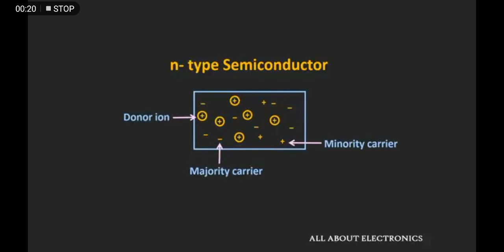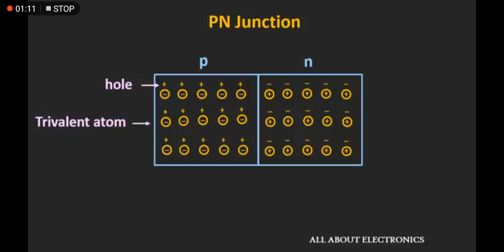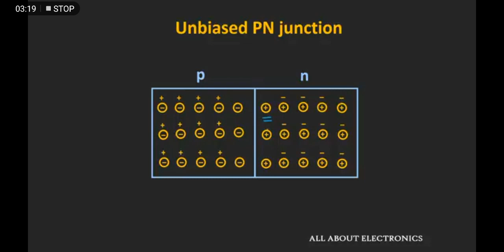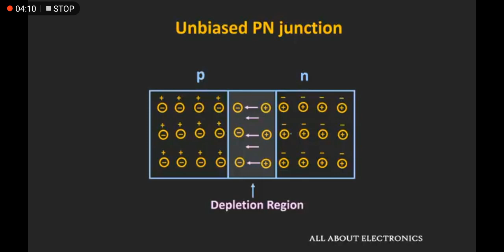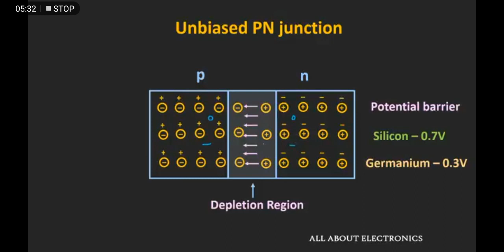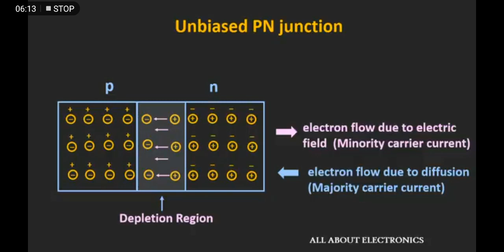Semiconductor P-N junction type explained by Saurabh Sir Star pmt